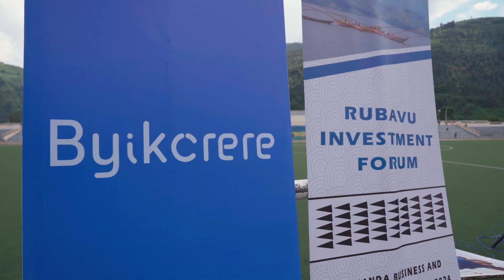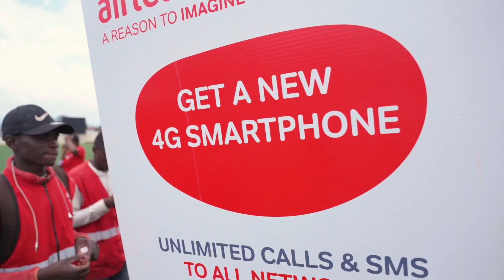Connect Rwanda 2.0 Launch in RUBAVU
The smiles say it all! Local residents of Rubavu District had the special opportunity to capture moments with Airtel Rwanda MD and esteemed guests of honor, including CEO of @RISARwanda and the District Mayor.